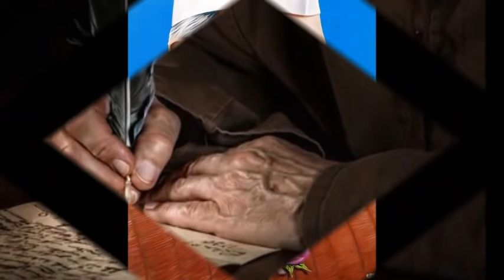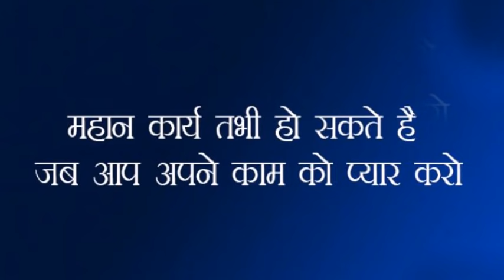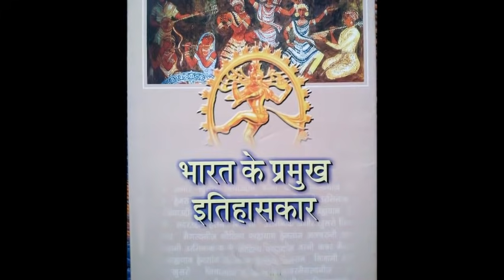तीसरा मुगल Akbar -141: जवाहरलाल नेहरू ने क्यों केवल दो शासकों को भारत का महान् पुत्र माना!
इसी वीडियो से-
पण्डित नेहरू ने लिखा है कि एक तरह से अकबर भारतीय राष्ट्रीयता का जन्मदाता माना जा सकता है। पण्डित नेहरू ने अकबर को सम्राट अशोक के समकक्ष ठहराते हुए उसे भारत का महान् पुत्र लिखा है किंतु वास्तविकता यह है कि अकबर की नसों में बहने वाले रक्त की एक भी बूंद भारतीय नहीं थी। उसकी माता हमीदा बानू खुरासान की रहने वाली थी और पिता हुमायूं काबुल का रहने वाला था। उसके पूर्वजों की जड़ें मध्य-एशिया के ट्रांसऑक्सियाना क्षेत्र अर्थात् समरकंद एवं उज्बेकिस्तान में थीं। अकबर की माता और पिता के पूर्वजों की जितनी भी पीढ़ियों के नाम इतिहास में उपलब्ध हैं, उनमें से कोई भी भारतीय नहीं था।